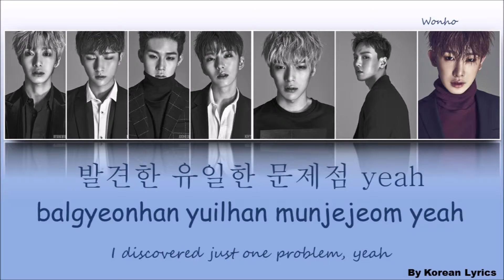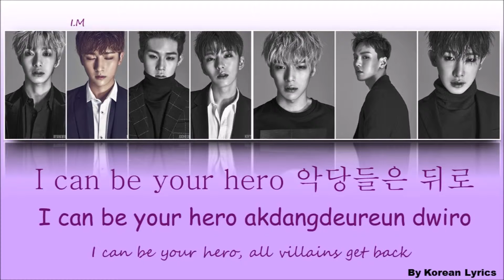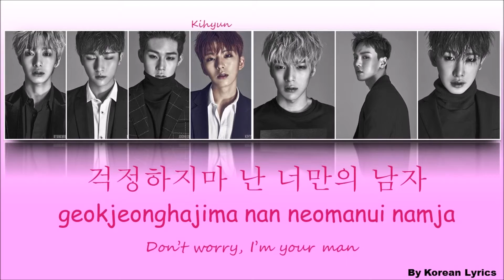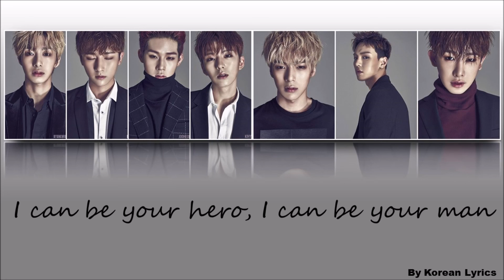Monsta X - Hero (Han/Rom/Eng) Lyrics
Color Code :
Shownu : Green
Wonho : Blue
Hyungwon : Orange
Minhyuk : Grey
I.M : Purple
Jooheon : Red
Kihyun : Pink
No copyright infrightement intended ! The song does not belong to me.
Korean Lyrics ;)